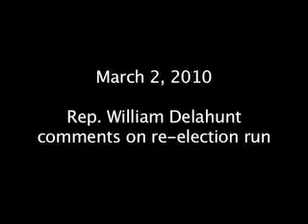All Access Cape Cod - Rep. Delahunt .mp4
Congressman William Delahunt comments whether he'll run for re-election..